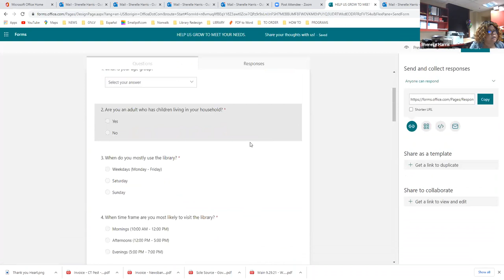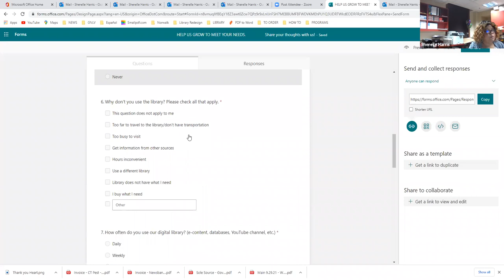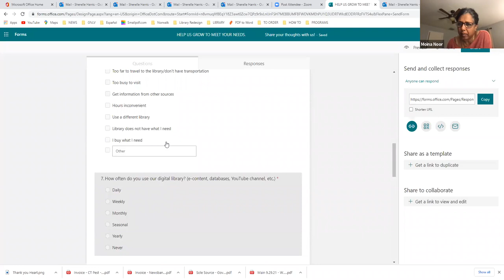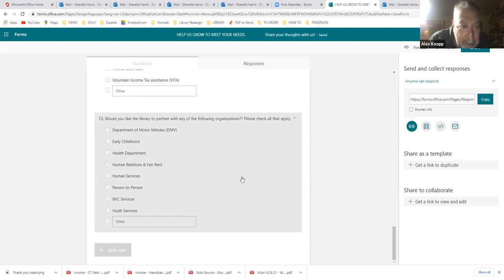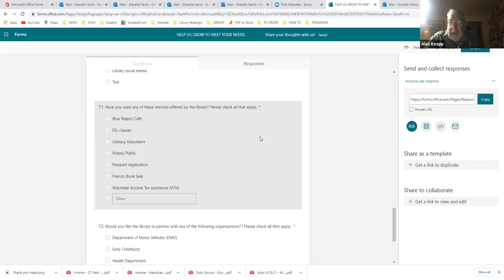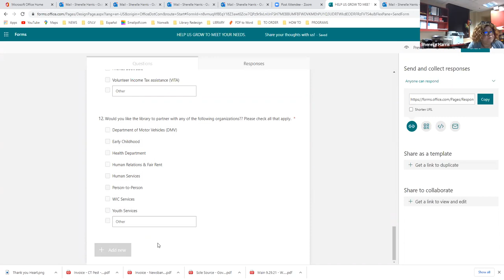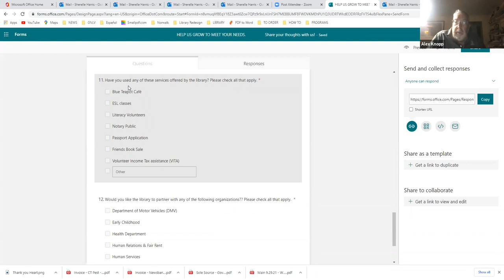Library Board 10-14-2021